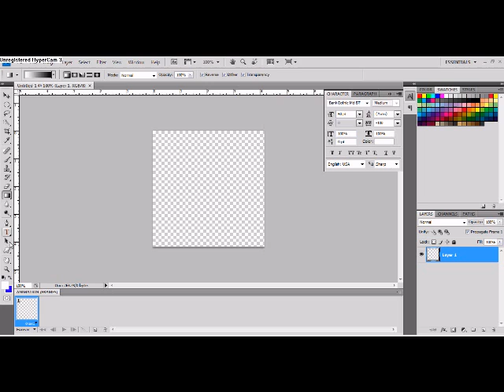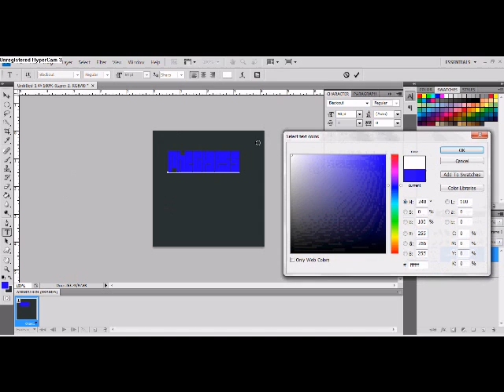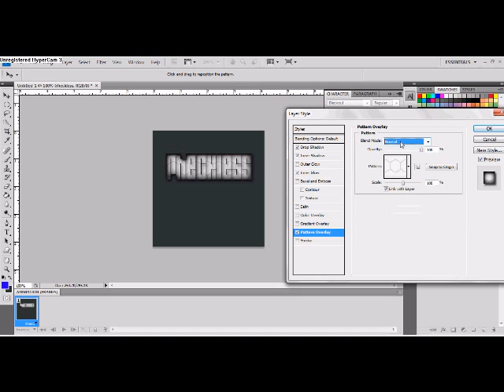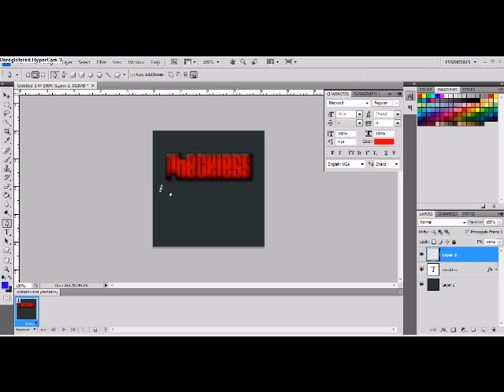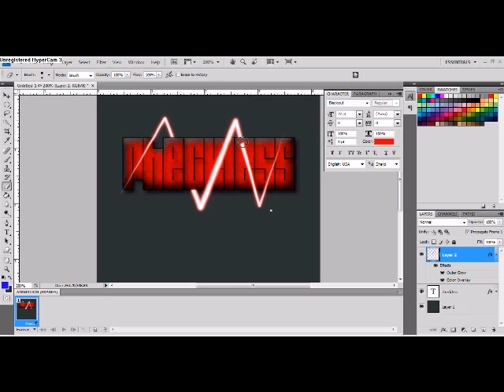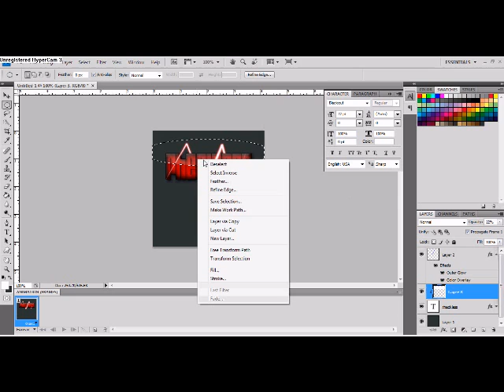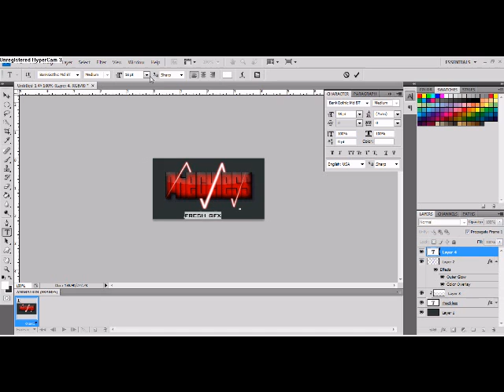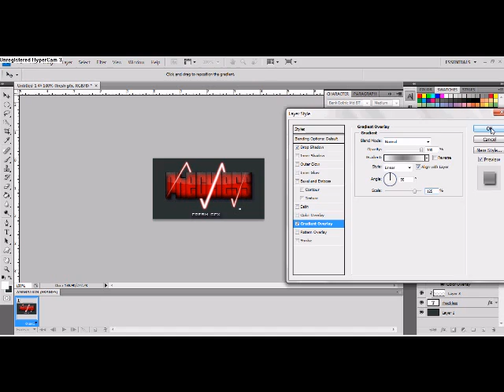Wrap Around Effect in Photoshop By Fresh GFX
In this video im going to be showing you how to make a simple gb sig with a wrap around effect and also a couple other effects.